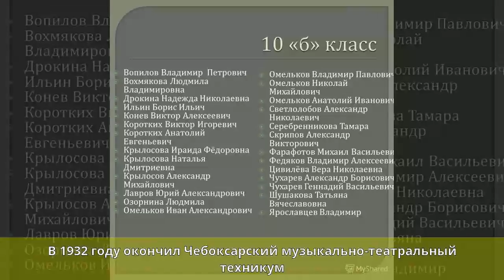Алексеев, Борис Алексеевич - Биография